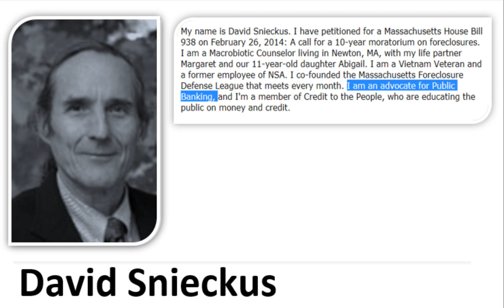Marcus Ruiz Evans interviews David Snieckus public banking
An Act BANK OF MASSACHUSETTS
By Ms. Khan of Newton, a petition (accompanied by bill, House, No. 1192) of Kay Khan, Ruth B. Balser and David Snieckus relative to creating the bank of Massachusetts. Financial Services.

Former member of the NSA also answers questions about the difference between America and China.